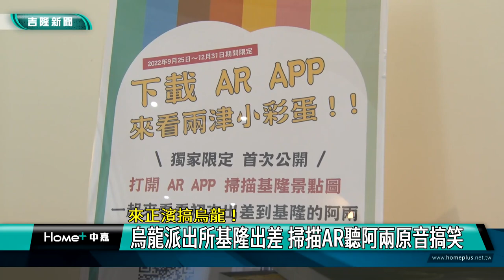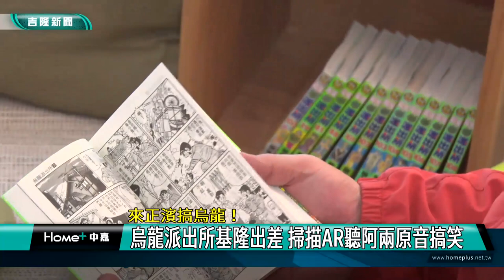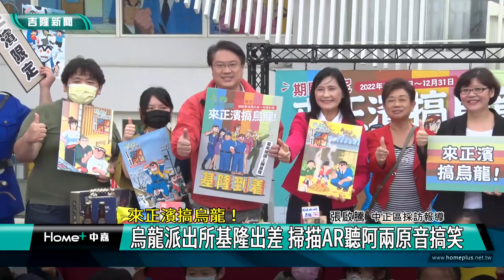活動 基隆|兩津勘吉 主角|動漫 烏龍派出所|到著 出差|掃描 AR|原音 配音|拍照 打卡|2022 中嘉新聞|來正濱搞烏龍！ 烏龍派出所基隆出差 掃描AR聽阿兩原音搞笑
兩津勘吉來基隆了 烏龍派出所到正濱出差 新旅客中心超好玩好拍

（中嘉吉隆新聞記者張啓騰/基隆報導）陪伴許多人童年時光的知名漫畫-烏龍派出所再次來到基隆，超搞笑的兩津勘吉帶著中川圭一及白鳥麗子等大家熟悉的角色進駐由舊正濱派出所改建的正濱遊客中心，除了一樓重現龜有公園派出所辦公桌及扭蛋、大頭貼等周邊紀念品外，二樓更有烏龍派出所經典場景以及用烏龍畫風重新繪製的正濱漁港周邊場景，掃描AR更能聽到阿兩原音重現介紹基隆特色，還有基隆限定版祈福繪馬，現在就由基隆市長林右昌開箱帶你來一趟歡樂搞笑的動漫小旅行。